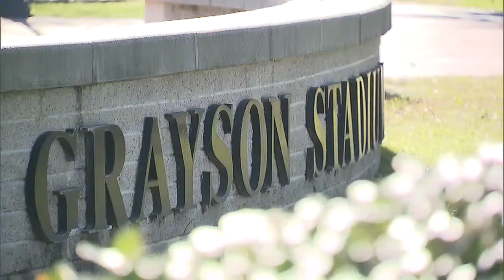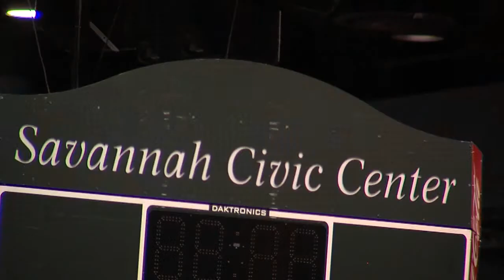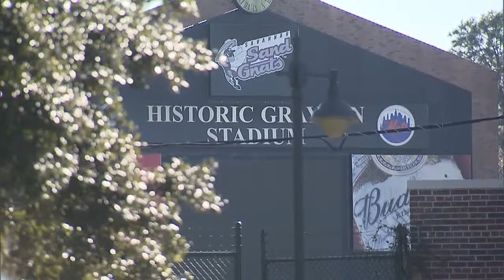Sand Gnats pitch $35-million dollar park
Savannah Sand Gnat owners told city council it wants help to build a $35-million dollar ballpark downtown, or else it might move the team out of aging Grayson Stadium.